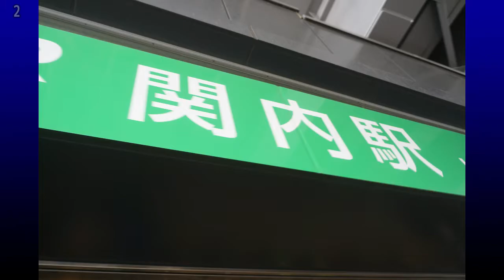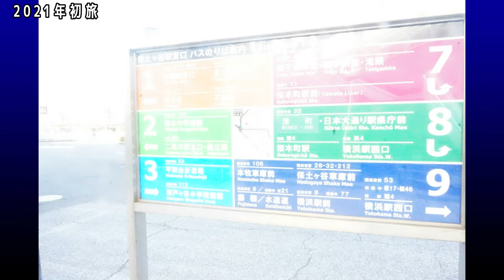2021年初旅【鉄道研究会】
2021年初旅【鉄道研究会】
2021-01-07